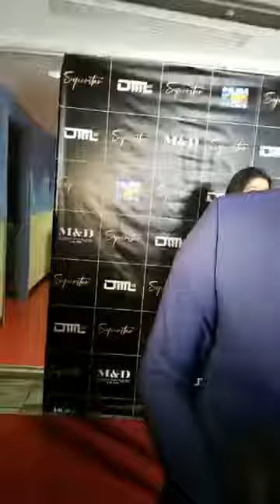Superstar VVIP Screening with the cast in Canada!